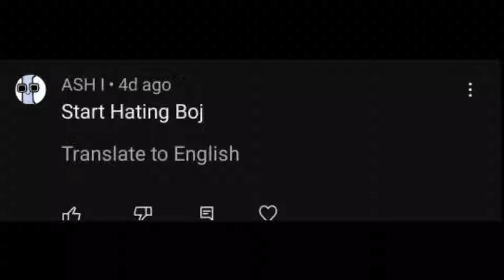Calling Out ASH I For Bashing Opinion On Boj